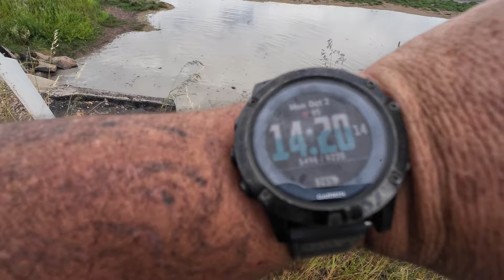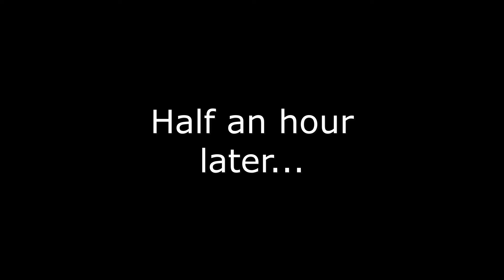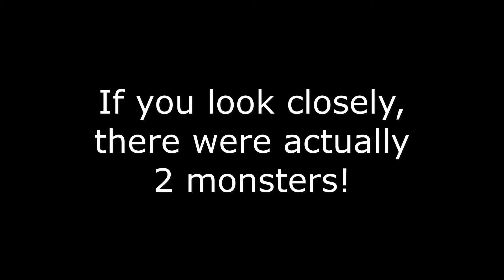Riverina Yabbying Adventure: I caught Yabbies In This Dirty Water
When I go yabbying, I prefer really dirty water and this water certainly met that criteria. It was filthy, and had plenty of yabbies hiding in it. This was filmed in the NSW Riverina region.